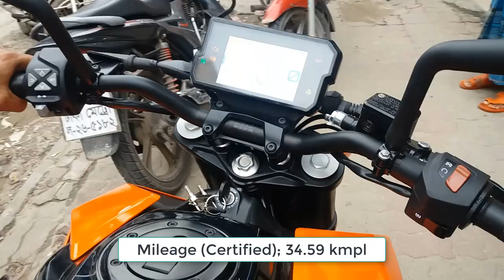2017 New KTM Duke 125 Naked Sports Bike Price | Review | Top-speed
2017 New KTM Duke 125 Naked Sports Bike Price | Review | Top-speed

About:   2017 KTM Duke 125  !!!

ENGINE, POWER & TORQUE

Engine Description;  1-cylinder 4-stroke engine, water-cooled
Cooling:  Liquid cooling system, continuous circulation of cooling liquid with water pump
Ignition:  Contactless, controlled, fully electronic ignition system with digital ignition timing adjustment
TRANSMISSION
No. of Gears 6
Clutch Wet multi-disc clutch / mechanically operated
Primary Gear Ratio 22:72
Secondary Gear Ratio 14:45

BRAKES
Front Brake: 300mm Disc brake with four-pot brake caliper
Rear Brake: 230mm disc brake with one-pot brake caliper, floating brake discs
Anti-lock Braking System (ABS); BOSCH 9.1MB 2-Channel ABS

SUSPENSION
Front Suspension: WP Suspension Up Side Down
Rear Suspension: WP Suspension Monoshock
Front Wheel Travel: 150 mm
Rear Wheel Travel: 150 mm
Inner tube diameter of front fork: 150 mm

WHEELS & TYRES
Wheel Type Alloys
Tubeless Tyres
Alloy Wheels

PERFORMANCE & MILEAGE
0-100 kmph 9.2 secs
Top Speed 120 kmph
Mileage (Certified) 34.59 kmpl
Range 270 kms

INSTRUMENT CONSOLE
Speedometer Digital
Tachometer Digital

COMFORT & CONVENIENCE
Electric Start
Pillion Footrest
Pass Light

About : Shemul Nobab Show is a YouTube Channel, where you will find Motorcycle Information, Walkaround, Specification, Price, Review, videos... New Video is Posted Everyday :)